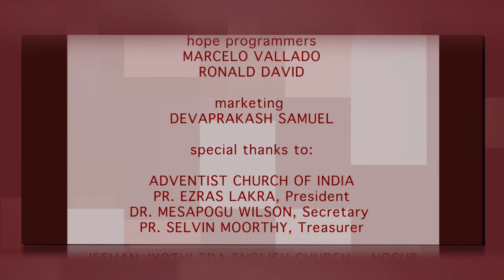13 Malayalam Sabbath School 4th Quarter 2020 | Heaven, Education, and Eternal Learning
The Bible gives us great insight into the subject of heaven, the new earth, and the learning and living we will do throughout eternity.

Series: Education

Host: Mr. Sunny K. John
Guest: Pr. Benny Joseph

Language: Malayalam